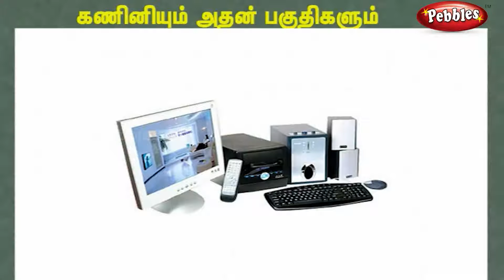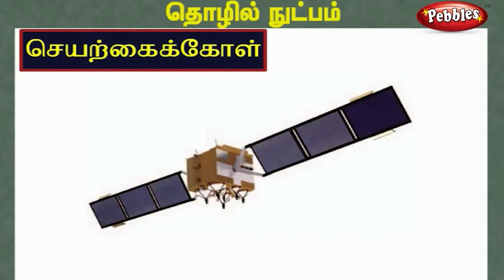Computer & Technology Education in Tamil | கணினி தொழில்நுட்பம் Learning in Tamil